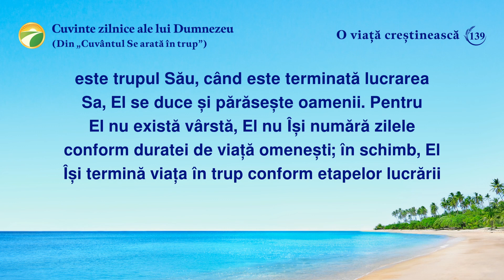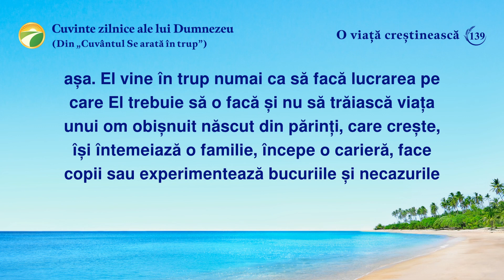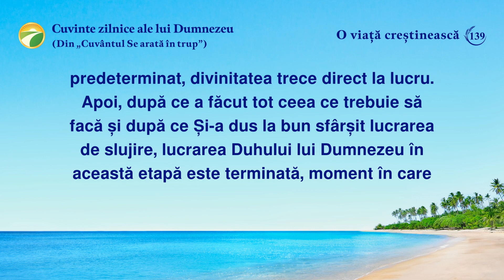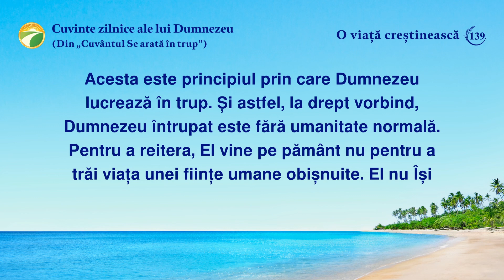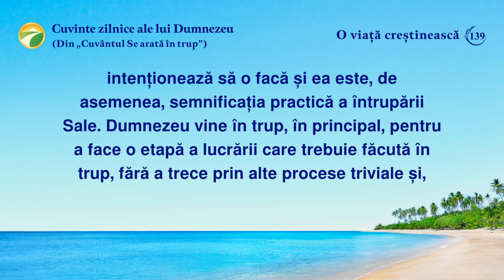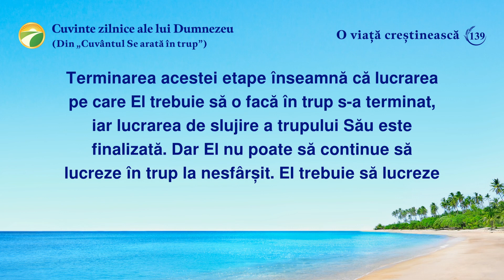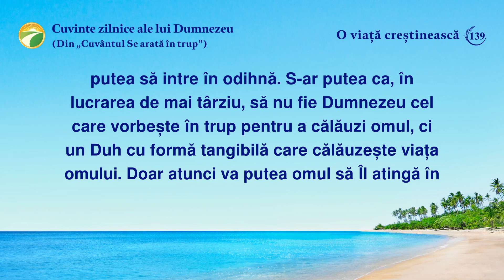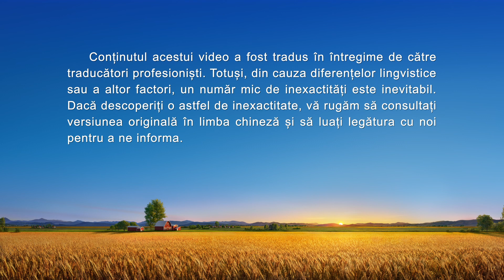Cuvinte zilnice ale lui Dumnezeu: Întruparea | Fragmentul 139